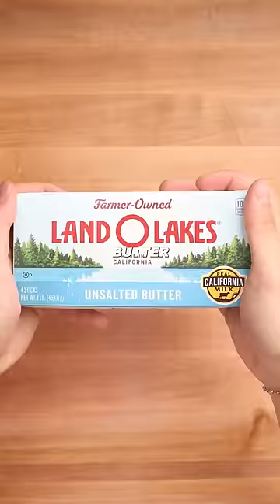Is homemade worth the effort